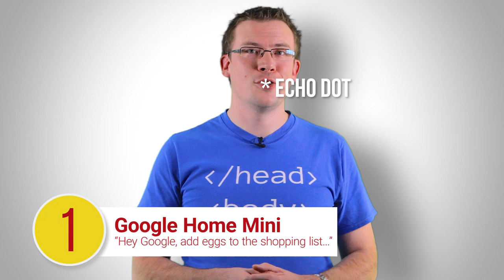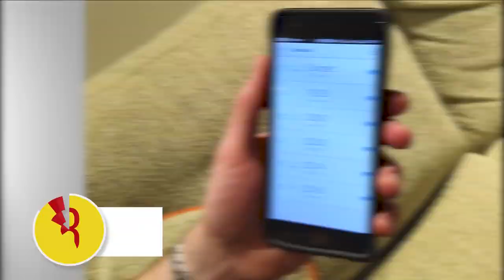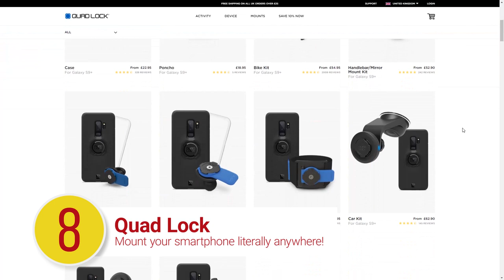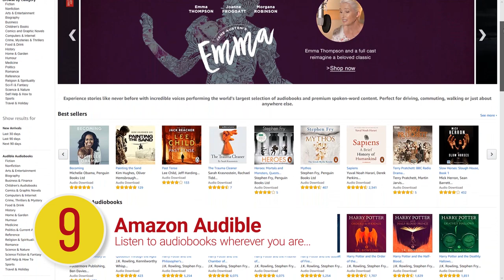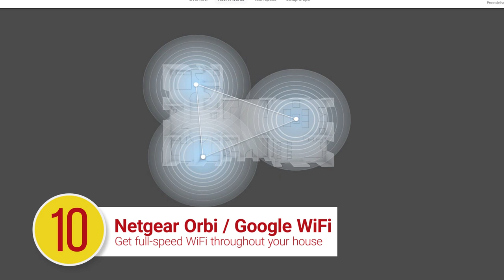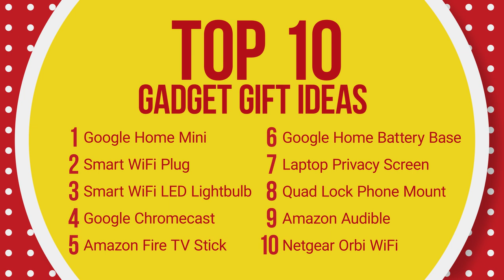Top 10 Gadget Gift Ideas 2019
Shopping for tech gifts for the gadget lover in your life? Look no further than our gift guide: TOP 10 Gift Ideas for the gadget lover in your life. Ideal for Birthdays, Christmas Presents - or even just because you love them! ❤

🏎️ Schedule a FREE test drive or order Tesla Products
💡 Split £100 with me when you switch to 🐙 Octopus Energy
(Commissions/credits are earned from these links, which helps support me and the channel.)

1. A Smart Assistant

Google Nest Mini
Echo Dot (3rd Gen) with Alexa

2.

3.

4. Google Chromecast

5. Amazon Fire TV Stick

6. KIWI Design Google Home Mini Battery Base
(Save 20% with this code: LLX4AEFW)

7. Laptop Privacy Screen

8. Quad Lock

10. NETGEAR Orbi Whole Home Wifi Mesh System

Google WiFi

and enable push notifications so you never miss a new video or post.

✸✸✸✸✸ COMPETITION TIME ✸✸✸✸✸
We're giving away a Netgear Orbi whole-home WiFi system!

Thanks to NETGEAR for permission to use clips from their channel in the Orbi section.

Stock video clips are (usually) from VideoBlocks, now called Storyblocks Video.